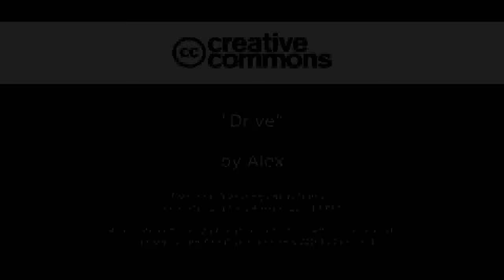In 16 mila a Trento a The Color Run 2015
Ben 16 mila partecipanti hanno corso la tappa di Trento di "The Color Run".  La 5km più allegra del pianeta ha toccato i punti più belli e suggestivi di Trento: da piazza Duomo al quartiere Le Albere, dal Muse a piazzale San Severino, passando lungo l’Adige e via Belenzani. i vortici di colore a ritmo di  musica hanno entusiasmato tutti i corridori.